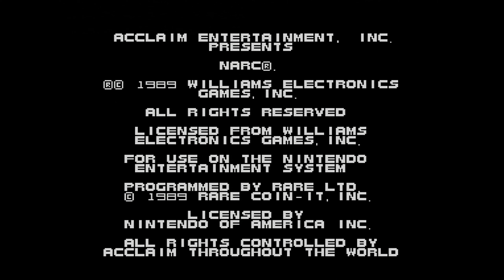NARC (NES) Playthrough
This is my playthrough of the NES version of the arcade game "NARC". This here is the uncensored prototype rather than the censored final version It is being played on my actual NES (original "toaster" model) modded with RGB connected to a Framemeister, captured via an Elgato Game Capture HD.

My Personal Rating:
Graphics: B-
Music/Sounds: B-
Gameplay: C
Controls: D
Replayability: C-
Final Grade: C+

Developers: Williams Electronics (original), Rare (NES version)
Publisher: Acclaim Entertainment
Year: 1988 (original), 1989 (NES version)
Platforms: Arcade, NES, Amiga, Atari ST, Amstrad CPC, Commodore 64, ZX Spectrum, Xbox, PlayStation 2

2022 Eric Corp Incorporated